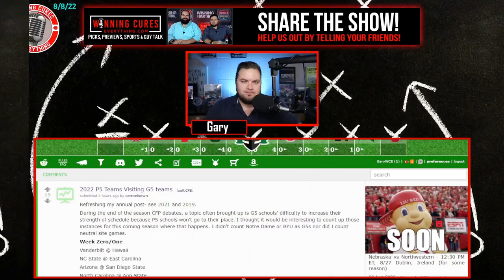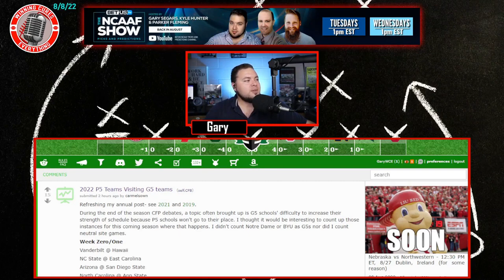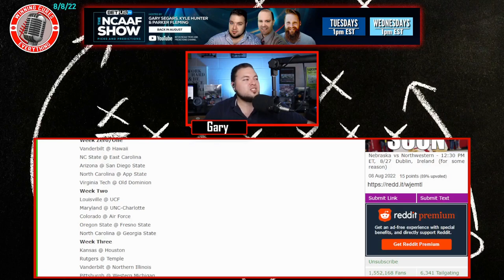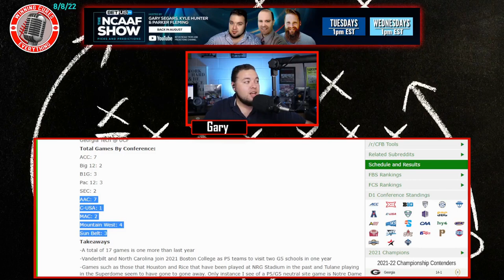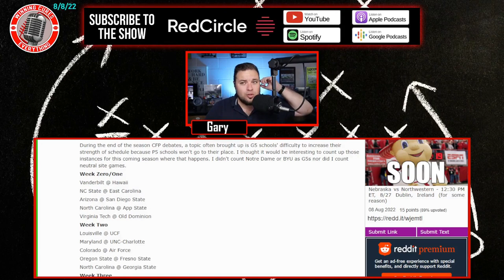Which Power 5 (P5) college football teams are playing 2022 road games at Group of 5 (G5) teams?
Every year, there are Power 5 / P5 teams that travel to G5 teams for road games.  Not all of them make sense, but, alas, they're on the schedule.  So who is doing it for the 2022 college football season?